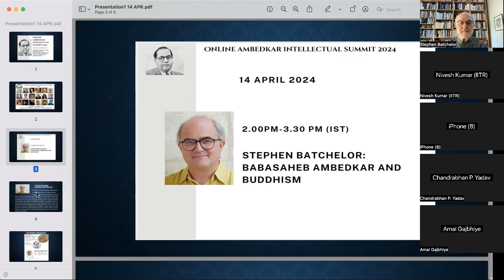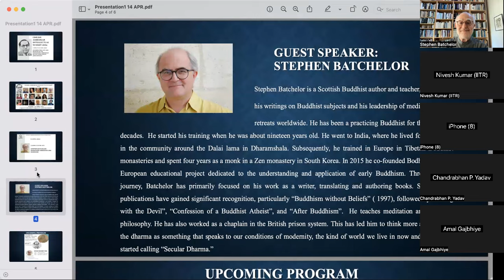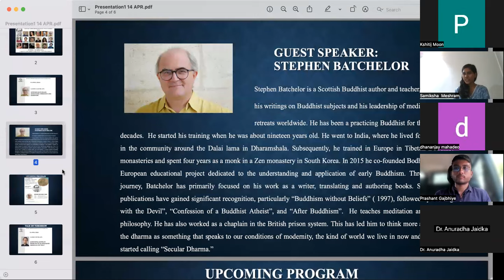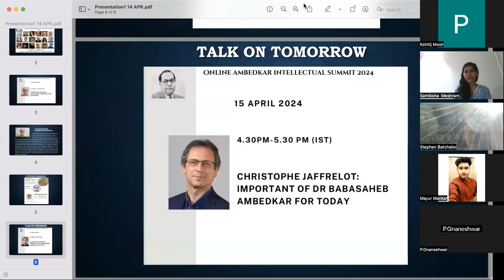Stephen Batchelor: Babasaheb Ambedkar and Buddhism (Ambedkar Intellectual Summit 2024)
Dive into the profound connection between Dr. Babasaheb Ambedkar and Buddhism with Dr. Stephen Batchelor at the Online Ambedkar Intellectual Summit (Day 08, Session 16) held on the 133rd birth anniversary of Dr. BR Ambedkar. Explore Ambedkar's transformative impact on Buddhism and his vision on social equality and listen to the understanding of Stephen Batchelor of secular Buddhism. Organised by BR Ambedkar International Foundation and Panthers Paw Publication.